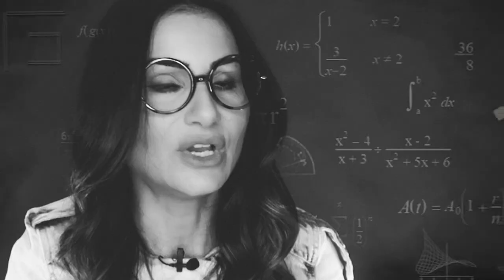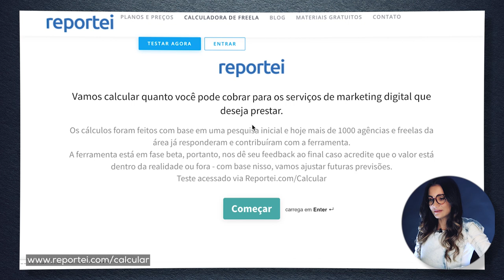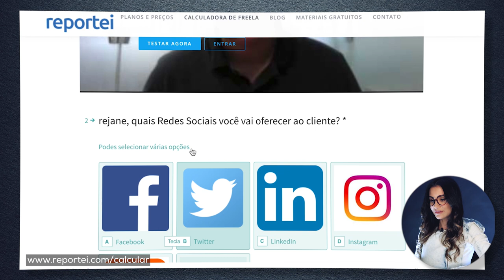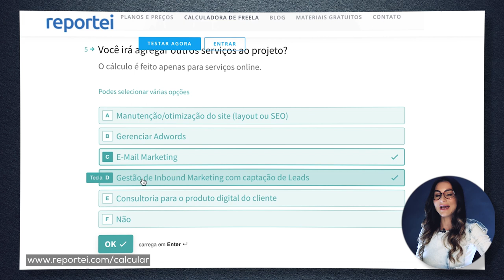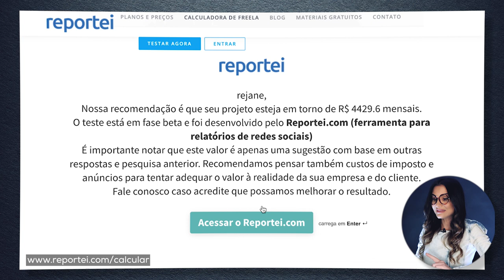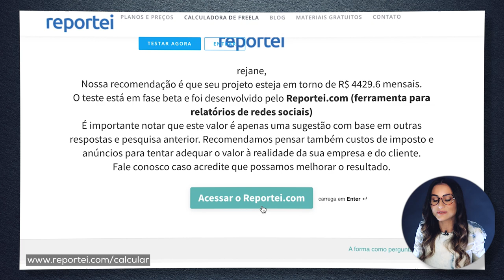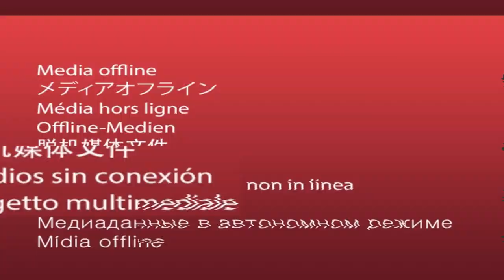COMO CALCULAR o quanto cobrar pelo serviço de SOCIAL MEDIA?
Como calcular o quanto cobrar pelo serviço de SOCIAL MÉDIA? | Rejane Toigo

Se tem uma pergunta que ronda a cabeça de todo social mídia é quanto cobrar pelo serviço de social mídia?

Como eu sei isso, Cara Pálida? É porque o meu Direct no Instagram bomba com essa pergunta. As pessoas querem muito saber como fazer o cálculo de quanto cobrar pelos serviços de social mídia ou quanto cobrar pelo serviço de marketing digital.

Eu já falei isso e continuou repetindo: DEPENDE. Depende de quanto você quer ganhar.

Mas agora existe uma ferramenta que pode te ajudar a calcular quanto cobrar pelo serviço de social mídia ou quanto cobrar pelo serviço de marketing digital.

Essa ferramenta é a Calculadora de Freela da galera do Reportei e vai te ajudar a calcular o preço do trabalho de gerenciamento de redes sociais e assim você pode ter uma noção de quanto cobrar pelo serviço prestado.

No tutorial desse vídeo eu mostro o passo a passo pela tela do meu computador de como é simples e prático usar esta ferramenta.

TAGS